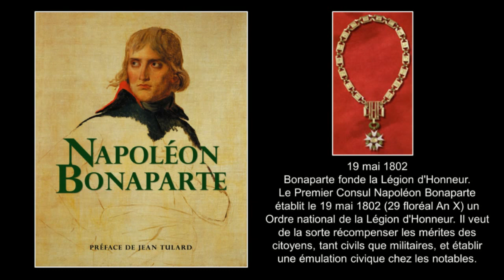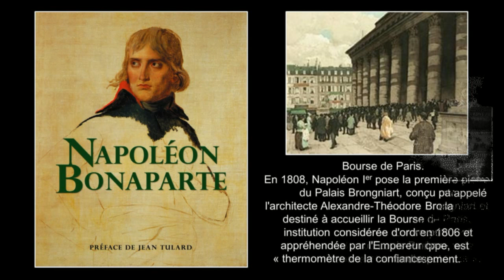Le Destin 63 - Napoléon Bonaparte 1769-1821 Le premier empereur des Français.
Napoléon Ier, né le 15 août 1769 à Ajaccio, et mort le 5 mai 1821 sur l'île Sainte-Hélène, est le premier empereur des Français, du 18 mai 1804 au 6 avril 1814 et du 20 mars 1815 au 22 juin 1815. Second enfant de Charles Bonaparte et Letitia Ramolino, Napoléon Bonaparte est un militaire, général dans les armées de la Première République française, née de la Révolution, commandant en chef de l'armée d'Italie puis de l'armée d'Orient. Parvenu au pouvoir en 1799, par le coup d'État du 18 brumaire, il est Premier consul jusqu'au 2 août 1802, puis consul à vie jusqu'au 18 mai 1804, date à laquelle il est proclamé empereur par un sénatus-consulte suivi d'un plébiscite. Il est sacré empereur, en la cathédrale Notre-Dame de Paris, le 2 décembre 1804, par le pape Pie VII.
En tant que général en chef et chef d'État, Napoléon tente de briser les coalitions montées et financées par le royaume de Grande-Bretagne et qui rassemblent, depuis 1792, les monarchies européennes contre la France et son régime né de la Révolution. Il conduit pour cela les armées françaises d'Italie au Nil et d'Autriche à la Prusse et à la Pologne: ses nombreuses et brillantes victoires (Arcole, Rivoli, Pyramides, Marengo, Austerlitz, Iéna, Friedland), dans des campagnes militaires rapides, disloquent les quatre premières coalitions. Les paix successives, qui mettent un terme à chacune de ces coalitions, renforcent la France et donnent à son chef, Napoléon, un degré de puissance jusqu'alors rarement égalé en Europe, lors de la paix de Tilsit (1807).
Il réorganise et réforme durablement l'État et la société. Il porte le territoire français à son extension maximale avec 134 départements en 1812, transformant Rome, Hambourg, Barcelone ou Amsterdam en chefs-lieux de départements français. Il est aussi président de la République italienne de 1802 à 1805, puis roi d’Italie de 1805 à 1814, mais également médiateur de la Confédération suisse de 1803 à 1813 et protecteur de la Confédération du Rhin de 1806 à 1813. Ses victoires lui permettent d'annexer à la France de vastes territoires et de gouverner la majeure partie de l’Europe continentale en plaçant les membres de sa famille sur les trônes de plusieurs royaumes : Joseph sur celui de Naples puis d'Espagne, Louis sur celui de Hollande, Jérôme sur celui de Westphalie et son beau-frère Joachim Murat à Naples. Il crée également un duché de Varsovie, sans oser restaurer formellement l'indépendance polonaise, et soumet temporairement à son influence des puissances vaincues telles que le Royaume de Prusse et l'Empire d'Autriche.
Objet, dès son vivant, d'une légende dorée comme d'une légende noire, il doit sa très grande notoriété à son habileté militaire, récompensée par de nombreuses victoires, et à sa trajectoire politique étonnante, mais aussi à son régime despotique et très centralisé ainsi qu'à son ambition qui se traduit par des guerres d'agression très meurtrières (au Portugal, en Espagne et en Russie) avec des centaines de milliers de morts et blessés, militaires et civils pour l'ensemble de l'Europe.